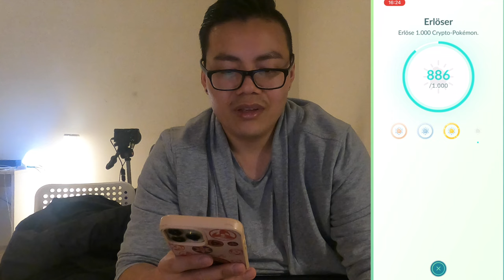WAS WÄRE WENN ICH NICHT MIT POKEMON GO AUFGEHÖRT HÄTTE?!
euda @puuki hat mir mit seinen Comeback Videos bock gemacht mal wieder Pokemon Go Videos rauszuhauen
ob das so klappt werden wir sehen...

🆕 Überraschung in Polen:
►   • ÜBERRASCHUNGSPART...

🆕 wir starten One Piece TCG Kanal:
►   • WIR STARTEN EINEN...